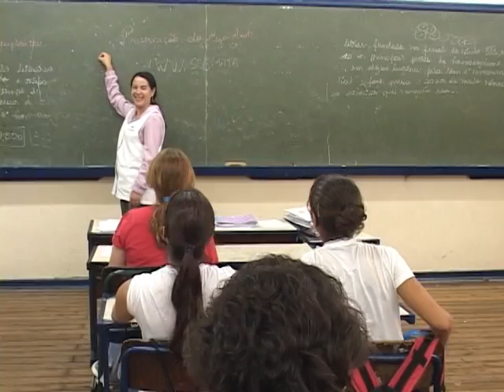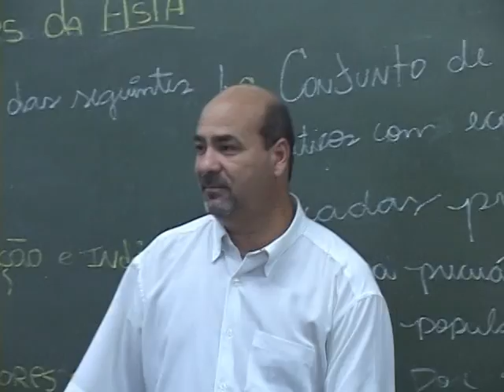Formatura E E Batista Renze 2005 parte 2